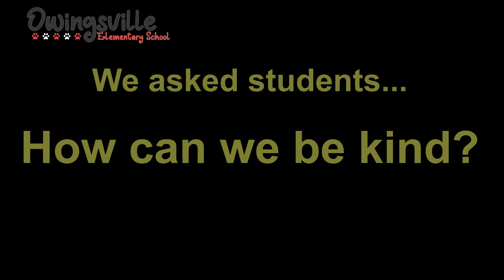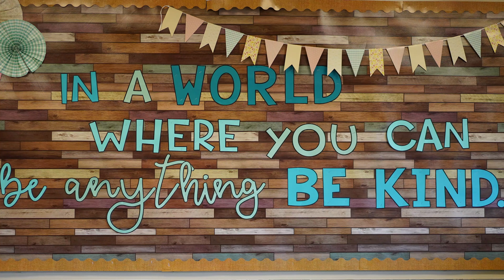OES Grocery Bags of Kindness 2019 - Celebrating Kindness!